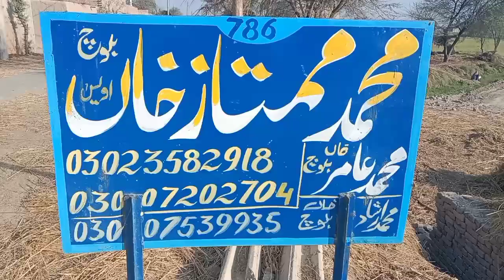Achi tiles lainy gyel Brick kiln tiles making @noorvlogs001 l منچن آباد کی تاریخ کی معیاری ٹائلیں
This video was recorded in village Shabazpur Minchanabad. This video was recorded in local brick kiln place which have standard size tiles which are economic and reasonable in price.I hope You will enjoy this video.